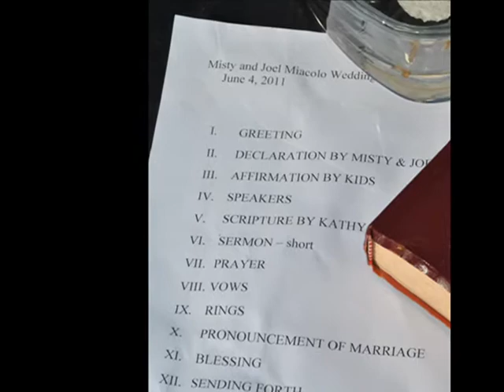Videos and photography for weddings, events and business. Life By Phil Photo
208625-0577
This video is an example of how music and a slide show video can be an amazing showcase of a business.
It takes stunning quality to outshine the competition anymore. People expect that from a progressive business. Show the quality of your business through a good video presentation. It will tell people how serious you are about quality. It will tell the world how proud you are of your product. A dynamic slide show video will show people the substance of your service...not just talk about it.
Let Life By Phil Photo produce a slide show that anyone would be proud to post. All we need is a few pictures and we will do the rest. Very affordable and fair.